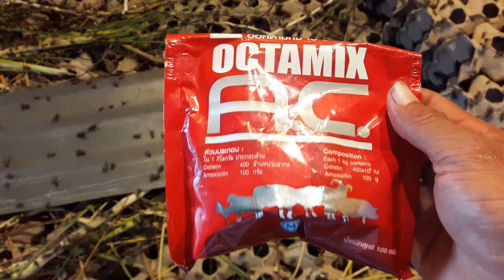Trị bệnh tiêu chảy cho dế, bệnh co giật, bại liệt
Người chăn nuôi là hệ thống kênh đa nội dung, nội dung nhật ký đời sống chăn nuôi mỗi ngày, chia sẻ những video kiếm tiền trên nền tảng youtube và facebook. Nội dung chia sẻ những video: Độc lạ và bá đạo nhất. Nôi dung cho cả thiên nhiên hoang dã, động vật, chăn nuôi, hướng dẫn và phong cách. Nó bao gồm cả nghệ thuật nấu ăn và làm đẹp cho mỗi con người...

Like và để lại câu hỏi/comment nếu bạn có thắc mắc gì nhé!